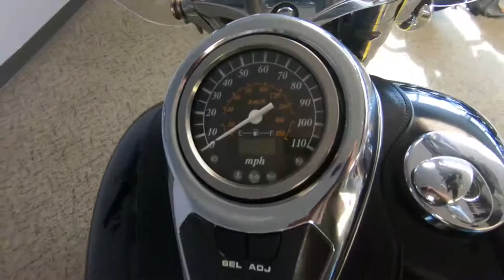2003 Suzuki Volusia 800 - Used Motorcycle For Sale - Milwaukee, WI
Please visit Southeast Sales Powersports to view this Used Black 2003 Suzuki Volusia 800 for sale in Milwaukee, Wisconsin.

Stock# 101609

Description:
2003 Suzuki Volusia 800
Comes with windshield, passenger backrest, luggage rack, engine guards, and more!